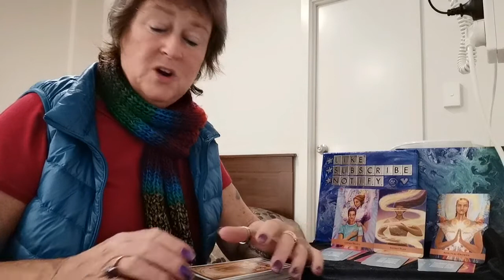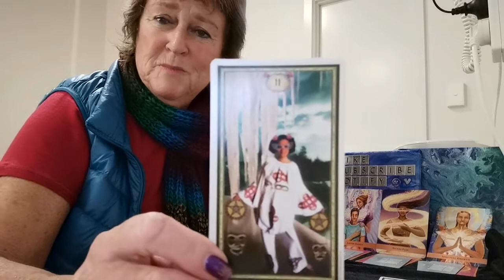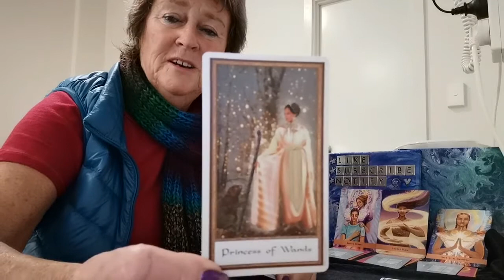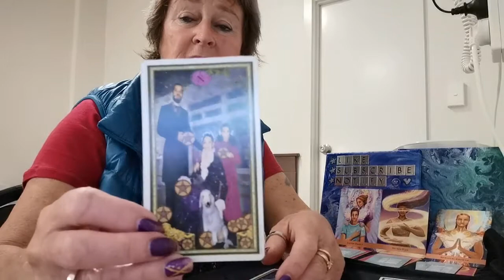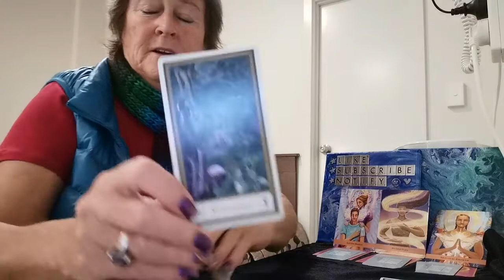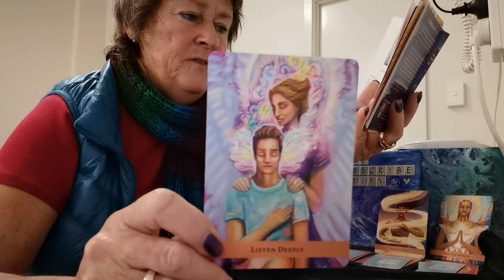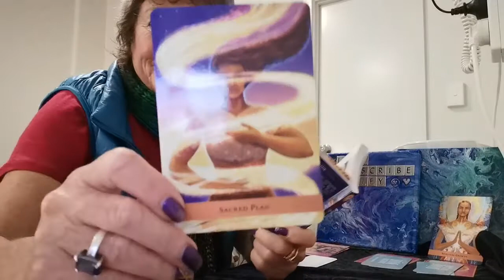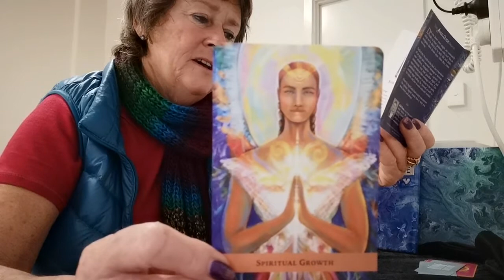♑CAPRICORN ♉TAURUS ♍VIRGO WEEKLY TAROT July 19-25th 🤔DEAL WITH IT NOW 😍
🌹🌹CAT WISDOM CARDS AND ADVICE FROM SPIRIT PLUS PICK A Crystal Live on Facebook.com/ joyenergytarot